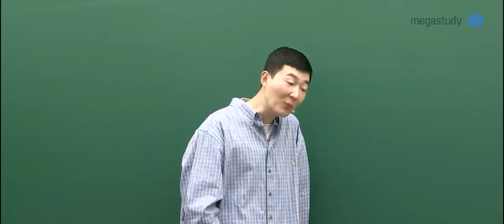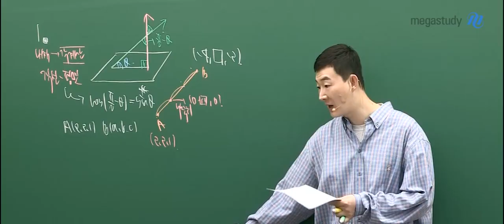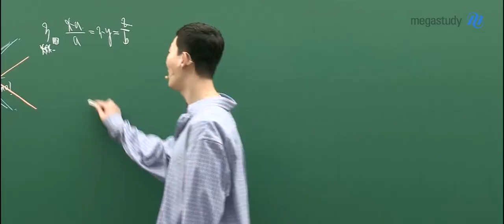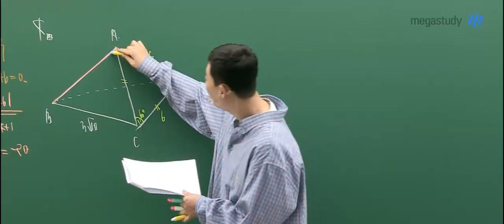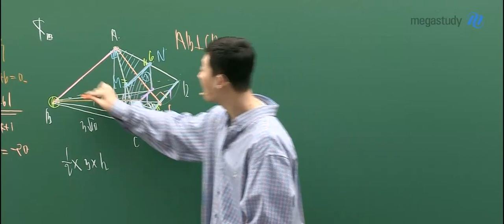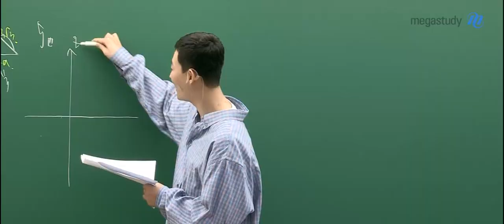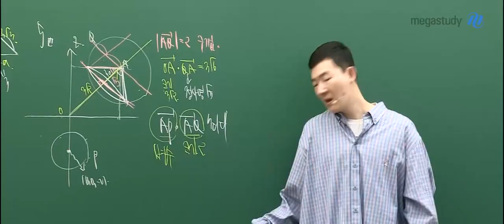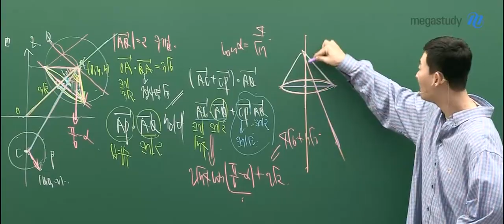[메가스터디] 수학 현우진 쌤 - REMARK 사관학교 기출 기하와벡터(가형)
[현우진 선생님의 REMARK]

사관학교 기출 : 기하와벡터(가형)

사관학교 기출문제는 수능과 비슷한 스타일로 출제되고,
난이도에 큰 차이가 없기 때문에 수능 전 풀어보는 것이 도움이 됩니다.

현우진 선생님의 꼼꼼하고 자세한 분석으로
사관학교 기출문제를 자세하게 살펴보세요!